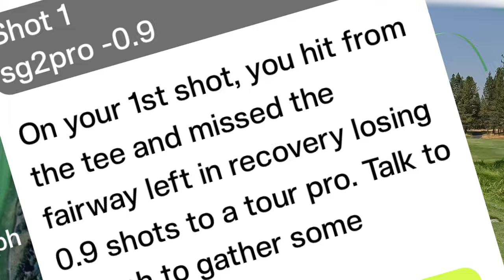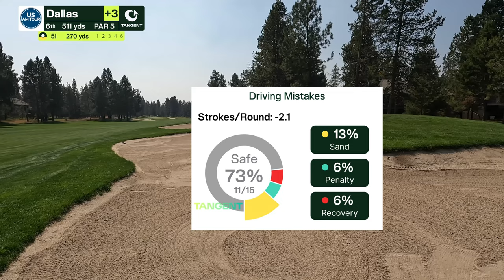Film Room: How to use stats to play better golf faster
Learn how to use statistics to improve your golf game fast in this film room session at Sunriver Golf Resort. From course management to managing expectations, these tips will help you play like a scratch golfer in no time!

Post round analysis is critical for you to understand what you did well... and where you struggled so that you can take those lessons into your next round and improve. The Tangent Golf app is a great tool to help you do this and in this video I use a combination of stats from Tangent and film room analysis to learn from a big tournament round on the US Am Tour so that I can improve my performance under pressure.

I'll walk through course management strategies, expectation management, and handling emotions on the golf course to shoot lower scores.